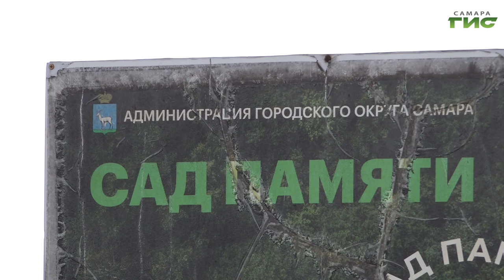Самара присоединилась к всероссийской акции "Лес Победы"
Самара присоединилась к всероссийской акции "Лес Победы". Она приурочена к 80-й годовщине Победы в Великой Отечественной войне. Сотрудники городского управления МВД при поддержке администрации Самары высадили 15 каштанов в "Саду памяти" в честь погибших защитников Родины. Подробнее в нашем сюжете.